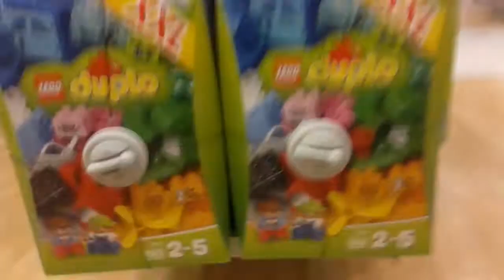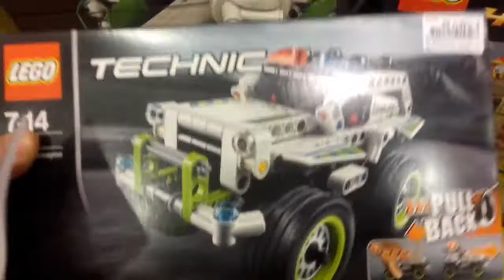ПОЛЬША ПРОГУЛКА///МАГАЗИН ДЛЯ ДЕТЕЙ///ИГРУШКИ